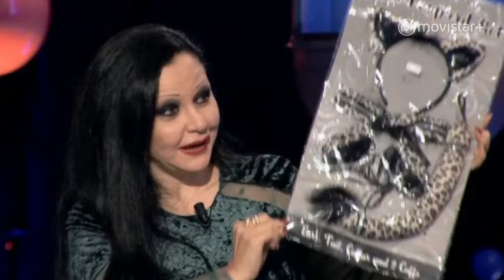Ilustres Ignorantes - El Aburrimiento (Parte 3)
¿Cuándo se aburrió por primera vez el ser humano y qué es lo que hizo?, ¿Cuál ha sido el momento más aburrido de vuestra vida? ¿Qué es lo que más os aburre de este mundo?. Para hablar del aburrimiento hemos invitado a Florentino Fernández y a Alaska.